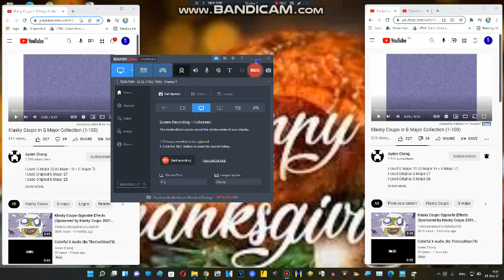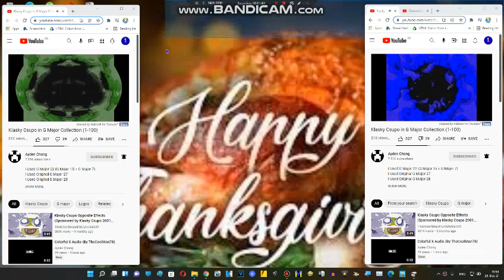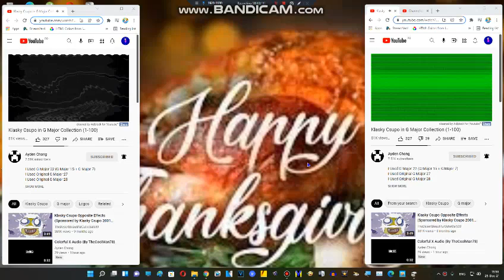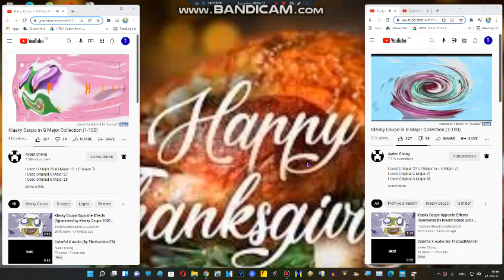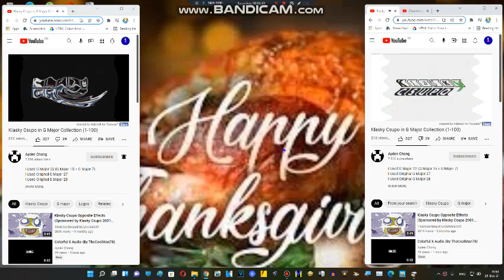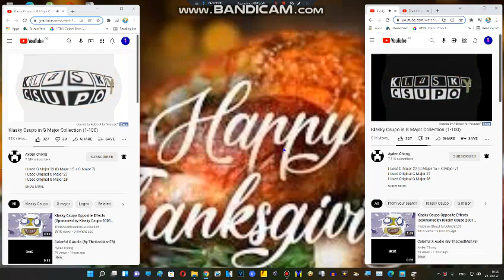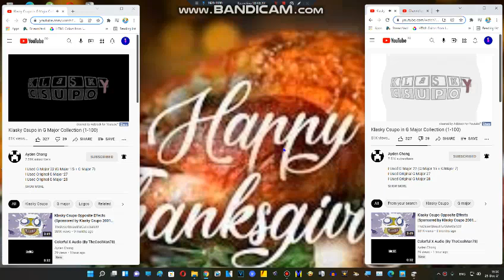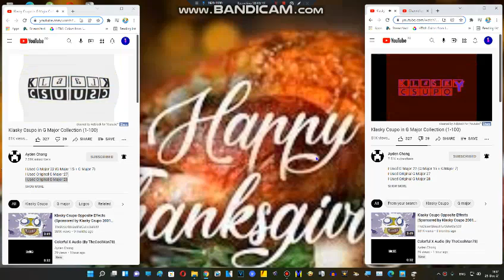Klasky Csupo in G Major Collection 1 to 100 Combined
Created on:
Audacity Versions
BlueStacks5
Wrapper Offline
GoAniFire
VideoMeld
Capcut
Wondershare Filmora 7.5.0
OFX Plugins
VST Plugins
VideoPad
Alight Motion
Balabolka
Puffin Browser